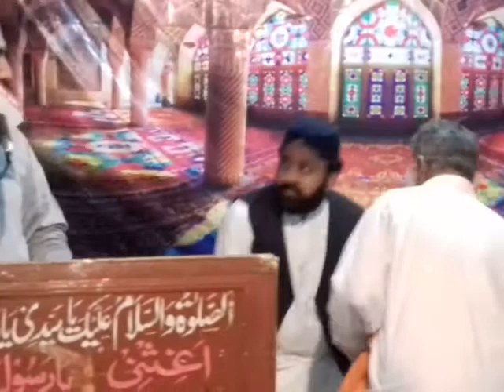Tajdare khtme nbowat byan allama zia ul mustfa tayyab